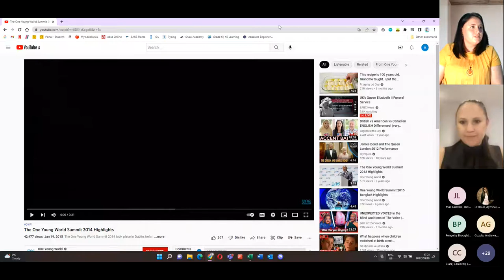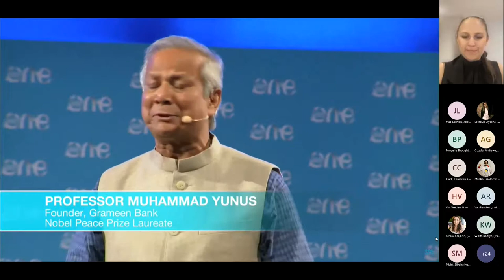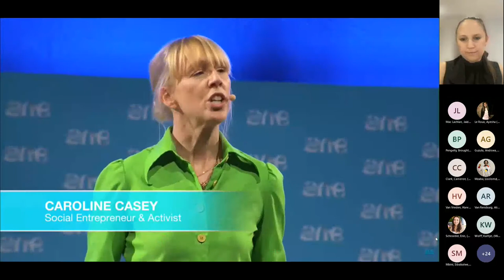Global Citizenship event 2022 with Mandy Muchnick from OYW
Hosted by the Pinnacle Leadership Programme Nelson Mandela University